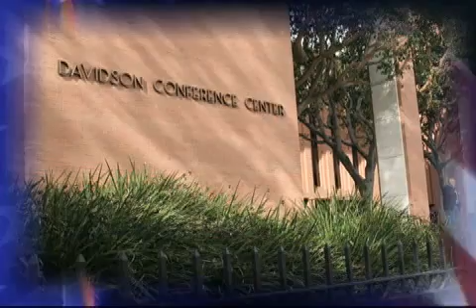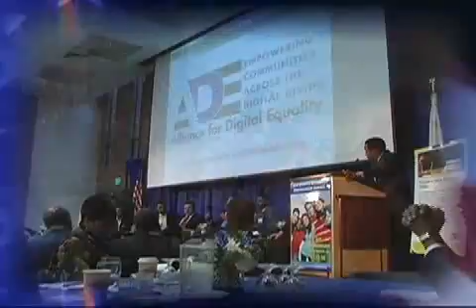ADE LA Summit Interview with LA Mayor Villagarosa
Monica Cabbler interviews Los Angeles Mayor Antonio Villagarosa at the ADE Digital Empowerment Summit in Los Angeles